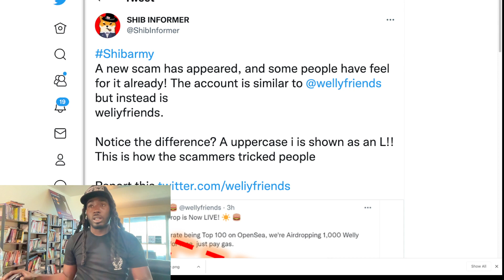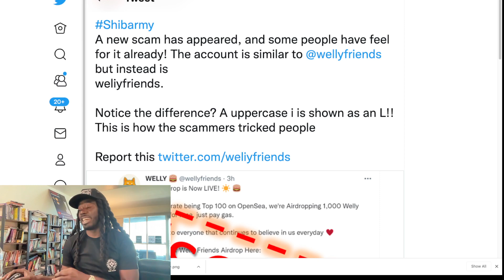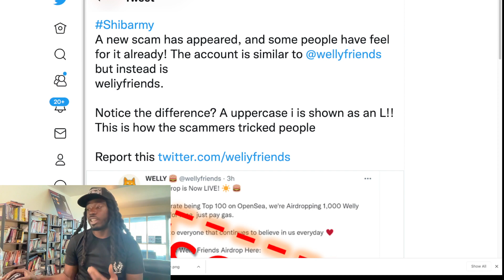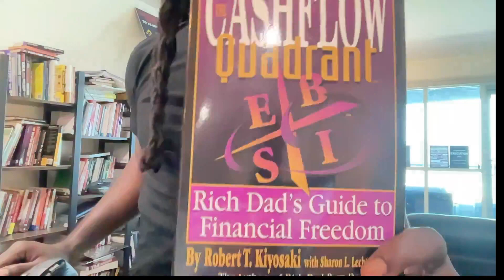SHIBA INU PSA Be Aware Of This New Scam Investors Are Falling For